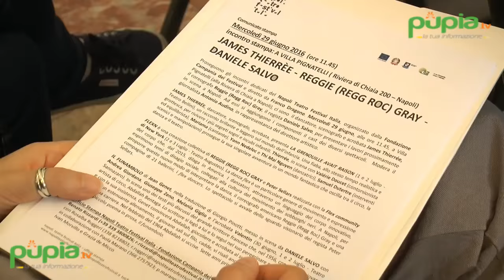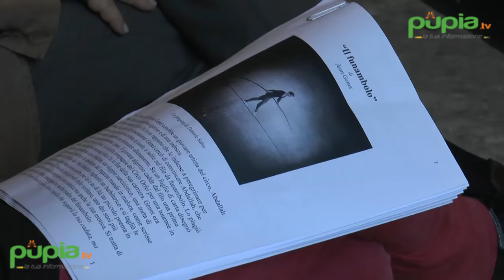Napoli Teatro Festival - James Thierrée presenta "La grenouille avait raison" (29.06.16)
- James Thierrée presenta al Festival La grenouille avait raison (La rana aveva ragione), un racconto brillante e leggero sul mondo dell’infanzia. Danzatore, scenografo, acrobata, Thierrée è nato e cresciuto in una famiglia circense, a contatto fin da bambino con il mondo allegro e malinconico dei clown.

In questo spettacolo James Thiérrée prosegue le proprie avventure in un mondo fantastico che oscilla tra il circo, la danza e il teatro e in una condizione sospesa tra il sogno, la melancolia e la fuga fantasmagorica.

Questo spettacolo musicale si presenta come una fiaba, allo stesso tempo realistica e grottesca, come si legge nelle note di regia: «La rana aveva ragione. Perchè? Non lo so. E né gli anni che passano, né questa scena che frequento con gioia mi insegnano a fondo perché si fa questo o quello su questo grande battello ubriaco che chiamiamo tea… (questa parola avrebbe bisogno di un po’ di vacanze). Perché facciamo pendere i fili da certi ganci piuttosto che da altri, perché il mio corpo, in generale, si articola al contrario di ciò che è naturale, perché ciò che è categoricamente previsto raramente si realizza? Vero? E poi soprattutto perché si immagina una storia e la si intraprende? Non lo so. In questo spettacolo, ci sono misteri minuscoli che divorano misteri grandi, questo è chiaro. Si parlerà di riflesso di una creatura sotterranea che, curiosa degli uomini, si fidò di loro e fu tradita, il suo cuore si è spezzato. Si immagineranno vendette tra fratelli e sorelle rapiti e imprigionati, sotto lo sguardo di un caleidoscopio caratteriale. E per finire immergeremo i nostri piedi nel lavatoio – rivelatore di aspirazioni. Faccio teatro per non dover spiegare ciò che si agita dentro, ma piuttosto per girarci attorno. Allora giriamoci attorno se volete. Viviamo assieme, qui, alcuni momenti, cose insensate che forse hanno senso oltre la punta del nostro naso. La rana ce lo dirà».  (29.06.16)